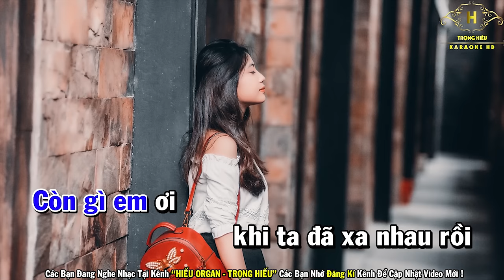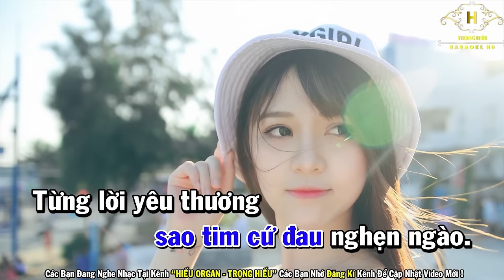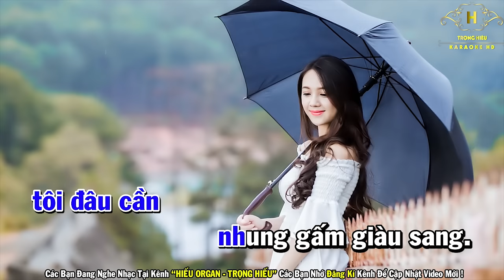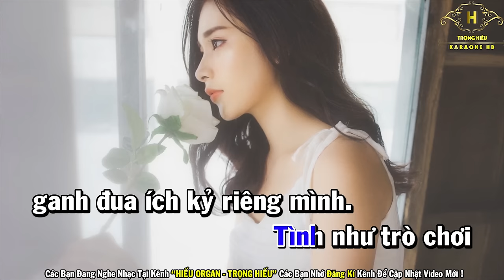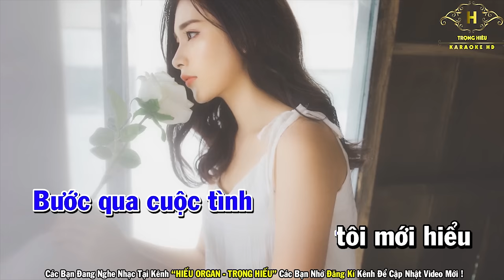Karaoke Chấm Dứt Tone Nam Nhạc Sống | Trọng Hiếu